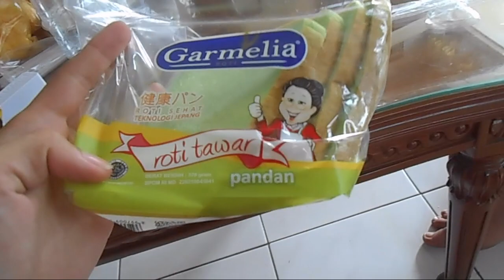Indovlog 5: Gek doen met de kindjes, groen brood en een slapende vulkaan!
Ik ben laatst met le boyfriend en zijn familie naar Indonesië geweest. Hierbij show ik jullie deel 5. Ik heb de meest gave dingen ooit gezien en tegelijkertijd ook weer heel veel wat mij aan het denken heeft gezet.

Een kaartje sturen kan altijd naar:
Eline Looman, Mediakraft
Leidsestraat 32B
1017PB Amsterdam